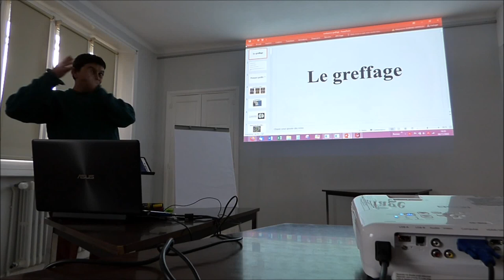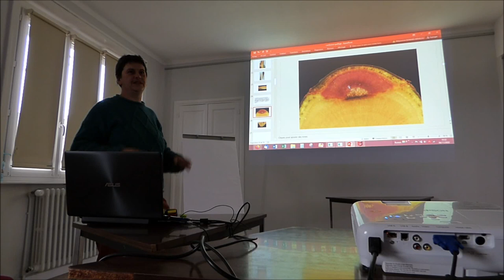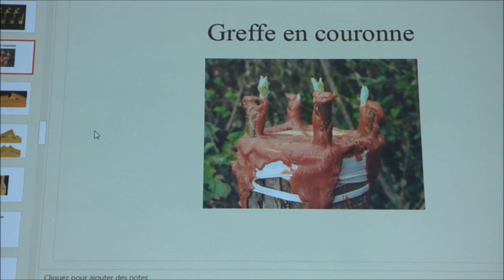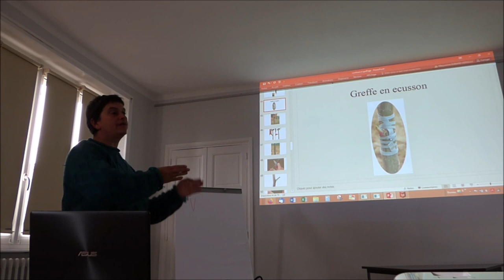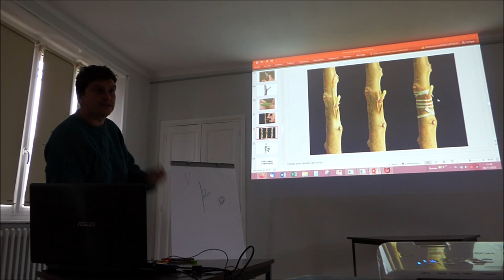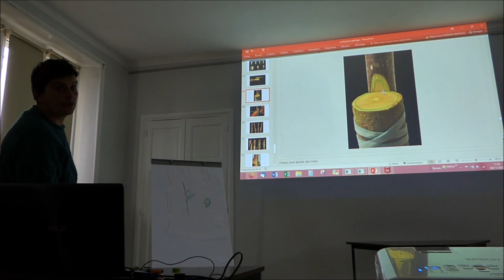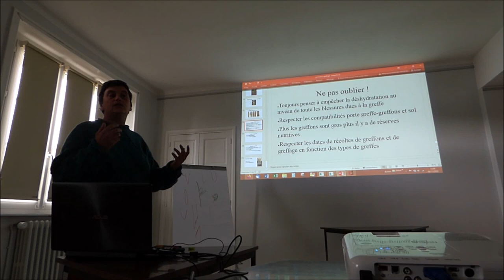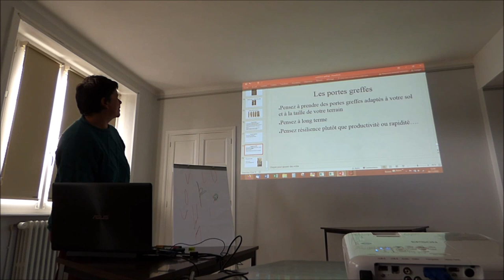MORDUS DE LA POMME Fête de la pomme 2022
Conférence sur le greffage d'Hélène Chevalier FPPF 2022